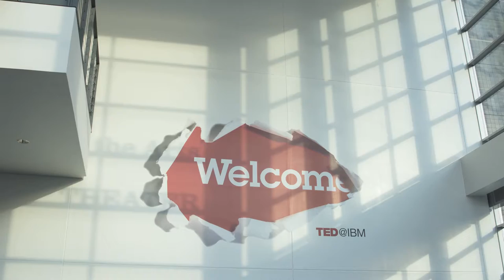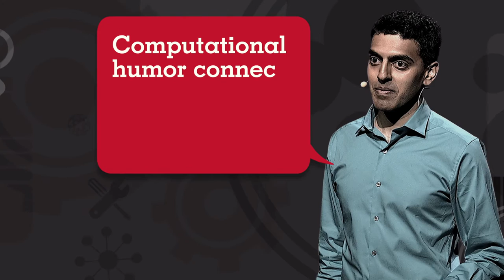A taste of TED@IBM 2015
TED@IBM was a TED-curated event showcasing speakers from across the IBM community. Examining social structures and sustainable approaches, TED@IBM explored the necessity of invention to build a better world.